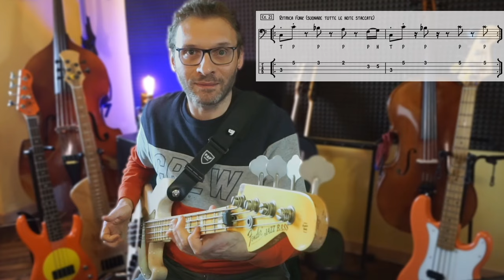Easy Slap esercizio 21 tutorial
⏰ INDICE CONTENUTI ⏰
Intro | 00:00
Tutorial | 00:15